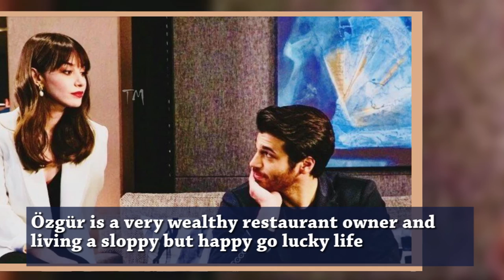Top 20 Best Romantic Comedy Turkish Drama - Best Turkish Series 2020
1.Erkenci Kus (2018–2019)
Stars: Demet Özdemir, Can Yaman, Öznur Serçeler, Berat Yenilmez
2. Bay Yanlis (2020– )
Stars: Can Yaman, Özge Gürel, Gürgen Öz, Fatma Toptas
3. One-Way to Tomorrow (2020 TV Movie)
Director: Ozan Açiktan | Stars: Metin Akdülger, Dilan Çiçek Deniz, Tevfik Kartal, Fatma Filiz Sencan
4. Endless Love (2015–2017)
Stars: Burak Özçivit, Neslihan Atagül, Kaan Urgancioglu, Orhan Güner
5. Hercai (2019– )
Stars: Akin Akinözü, Ebru Sahin, Gülçin Santircioglu, Serhat Tutumluer
6. Black Money Love (2014–2015)
Stars: Engin Akyürek, Tuba Büyüküstün, Erkan Can, Damla Colbay
7. Kiralik Ask (2015–2017)
Stars: Elçin Sangu, Baris Arduç, Salih Bademci, Nergis Kumbasar
8. Black and White Love (2017–2018)
Stars: Ibrahim Celikkol, Birce Akalay, Muhammet Uzuner, Cahit Gök
9. The Magnificent Century (2011–2014)
Stars: Halit Ergenç, Nur Fettahoglu, Selim Bayraktar, Selen Öztürk
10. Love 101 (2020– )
Stars: Kubilay Aka, Mert Yazicioglu, Alina Boz, Selahattin Pasali
11. The Way We Are (2020)
Director: Caner Özyurtlu | Stars: Boran Kuzum, Berrak Tüzünataç, Özge Özpirinçci, Engin Öztürk
12. Söz (2017–2019)
Stars: Tolga Saritas, Meric Aral, Nihat Altinkaya, Görkem Sevindik
13. Dolunay (2017)
Stars: Özge Gürel, Can Yaman, Hakan Kurtas, Necip Memili
14. Ask Laftan Anlamaz (2016–2017)
Stars: Hande Erçel, Burak Deniz, Özcan Tekdemir, Merve Çagiran
15. The Magnificent Century: Kösem (2015–2017)
Stars: Hakan Sahin, Sener Savas, Nurgül Yesilçay, Ece Çesmioglu
16. Our Story (2017–2019)
Stars: Hazal Kaya, Burak Deniz, Reha Özcan, Yagiz Can Konyali
17. Kuzgun (2019)
Stars: Baris Arduç, Burcu Biricik, Hatice Aslan, Caner Sahin
18. Fi (2017–2018)
Stars: Ozan Güven, Serenay Sarikaya, Mehmet Günsür, Berrak Tüzünataç
19. Forbidden Love (2008–2010)
Stars: Beren Saat, Kivanç Tatlitug, Nebahat Çehre, Hazal Kaya
20. Sen Çal Kapimi (2020– )
Stars: Hande Erçel, Kerem Bürsin, Bige Önal, Ismail Ege Sasmaz